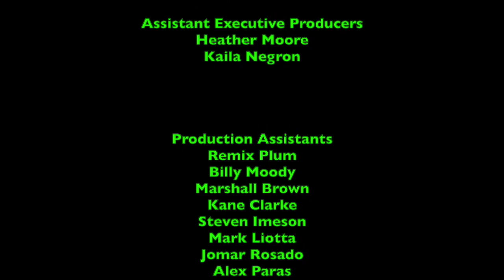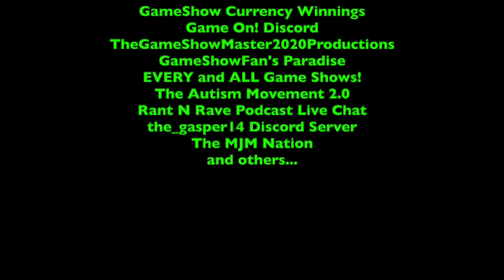LukeJ62895's Food Reviews - Episode 174 - Gummi Cola Bottles